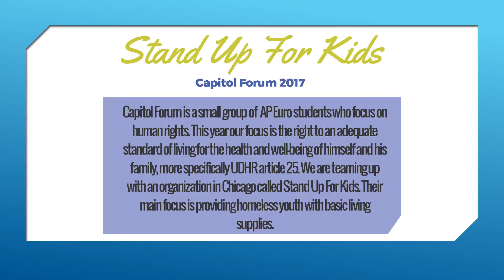Maine West SUFK 2017 Capitol Forum Presentation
Stand Up For Kids

A two-week competition to collect supplies (travel-sized soap, shampoo, deodorant, toothpaste and toothbrushes, feminine products, individually-wrapped snack items, new and gently used blankets, sleeping bags, and backpacks, and more) for Stand Up For Kids' Lakeview Center.